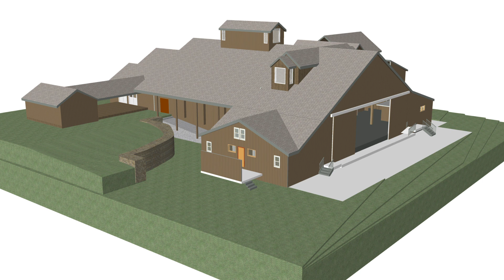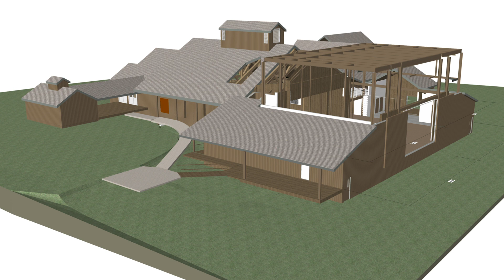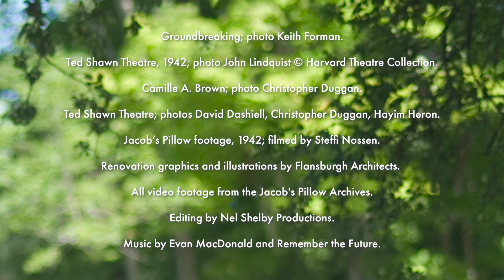Dance We Must: The Future of the Ted Shawn Theatre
“Dance We Must” has been Jacob’s Pillow’s motto through all the many challenges of 2020: the global pandemic, a national reckoning with racism, the cancellation of our summer Festival (the first in our then-88 year history), and the tragic loss of our Doris Duke Theatre to a catastrophic fire as the year came to a close.

Everything we do—and the plans that we make—are in service to dance and dance artists. And it’s because of the support of thousands of donors that we can announce our plan for the future of the Pillow—for these artists and for our audiences, students, and community.

We have launched Dance We Must, the final phase of the Pillow’s Vision ’22 campaign to fortify our future and to serve the imaginations of artists and audiences, and their needs, today and tomorrow. We’ve raised $20 million in support of these efforts over the past 5 years. We have $2 million left to raise.

Please consider donating today—any amount makes a difference—to support the Pillow’s future. or text SHAWN to 91999.